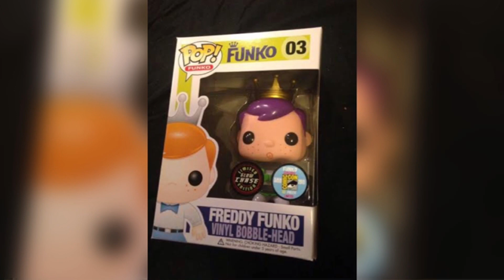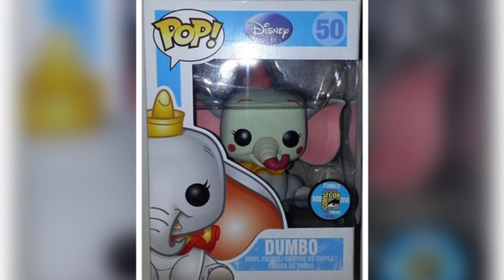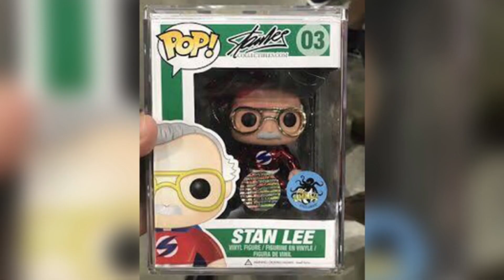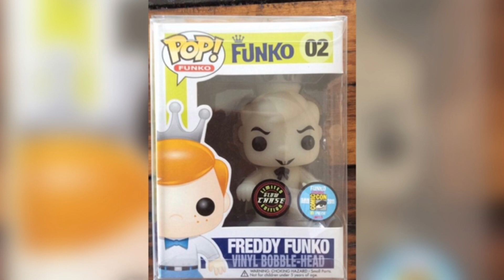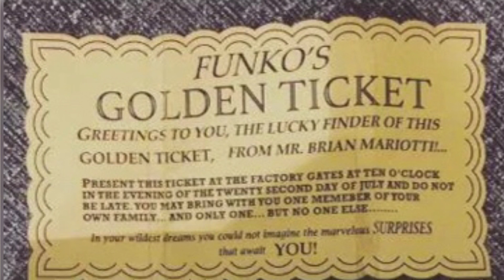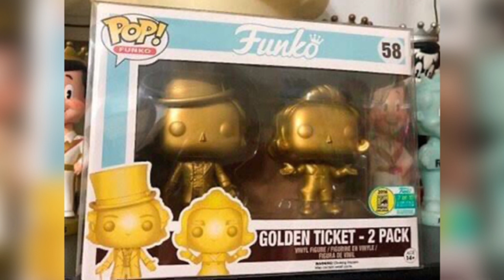LOS FUNKO POP! MÁS CAROS DEL MUNDO 🌎 | ¿50MIL DOLARES?💸 | EL ÚLTIMO TÉ SORPRENDERÁ 😱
Bienvenidos al otro video de POP REVIEW MX. Esperamos que les guste y que se emocionen tanto como nosotros.